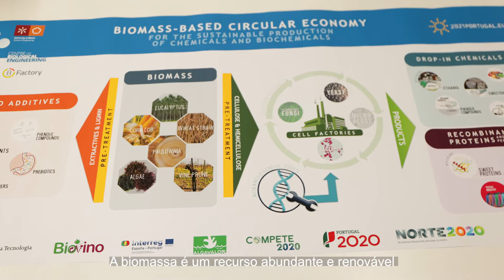Lab de Tecnologias Limpas / Laboratório de Biotecnologia Molecular / Laboratório de Fermentações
Videos do Departamento / Centro de Engenharia Biológica da Universidade do Minho